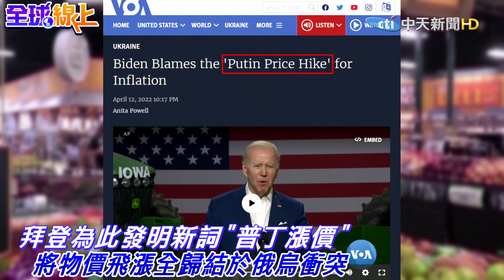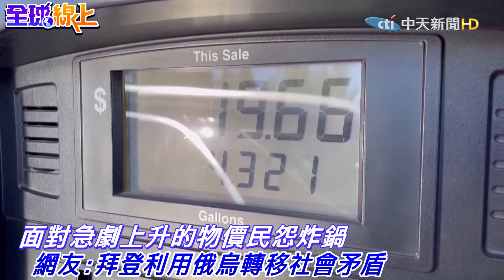拜登造新詞"普丁漲價"救民調 美國40年最嚴重通膨全怪"他"｜全球線上